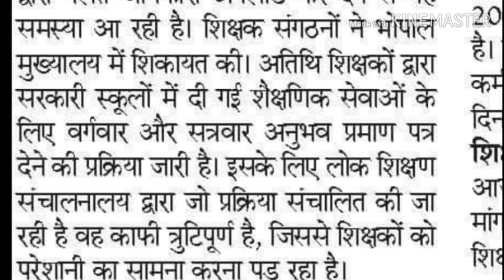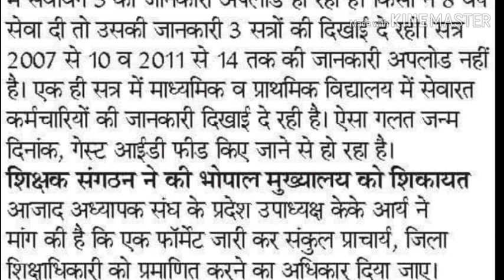अतिथि शिक्षक अनुभव प्रमाण में बाबूओ की लापरवाही।